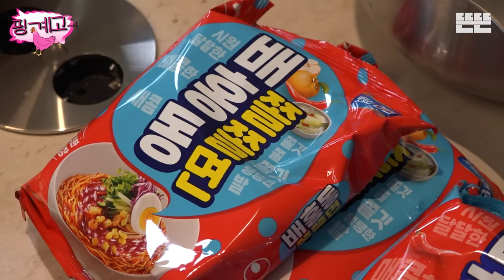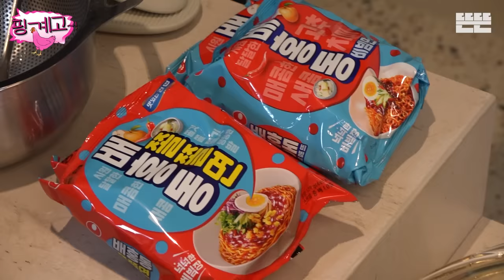[EN] 가정의 달은 핑계고 ㅣ EP.13-1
유난히 가족들이 보고 싶은 5월, 가정의 달입니다❤
그래서 소민이, 미주, 세호랑 서로 덕담도 나누며 따뜻한 시간 보내봤어요.
이 친구들도 제 가족이나 다름없죠~

토크로 어디서 빠지지 않는 자매님들이랑 한사바리 떠들어제껴봤습니다.